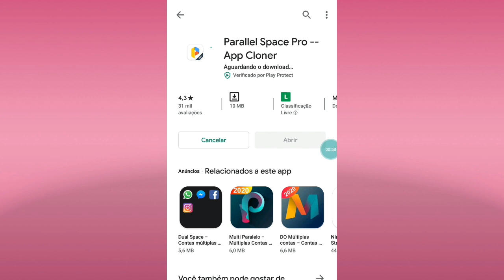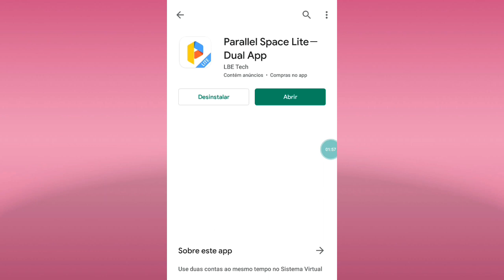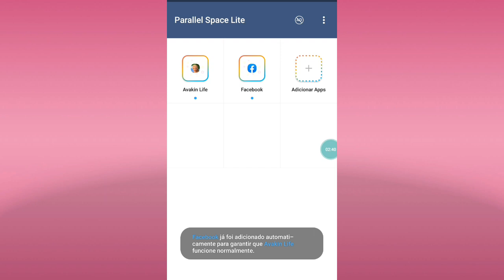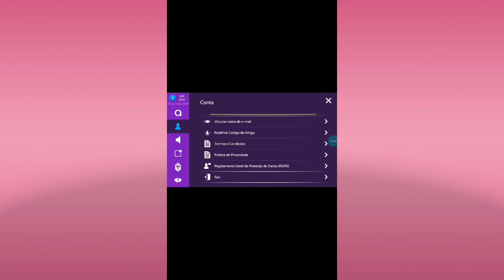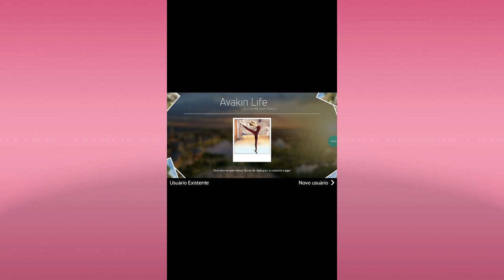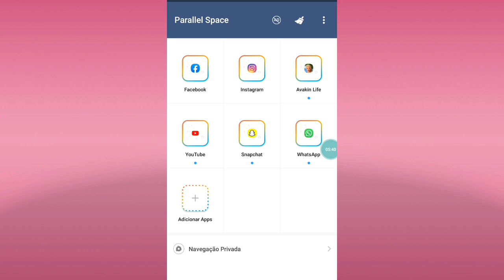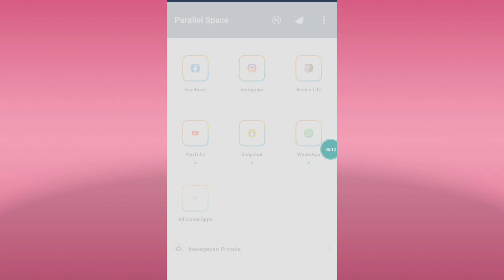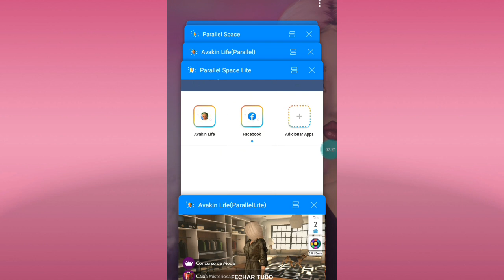Como Cria uma Conta Rica do Avakin life pelo parallel Space 💥